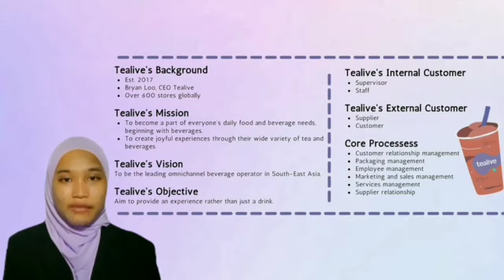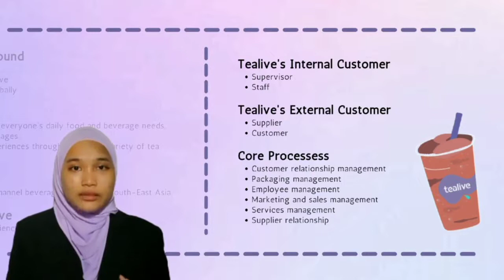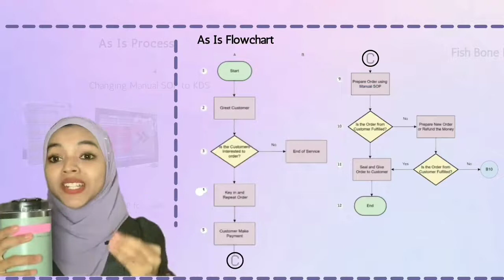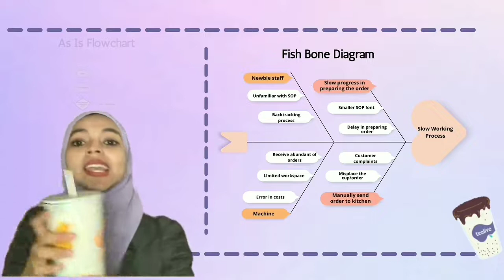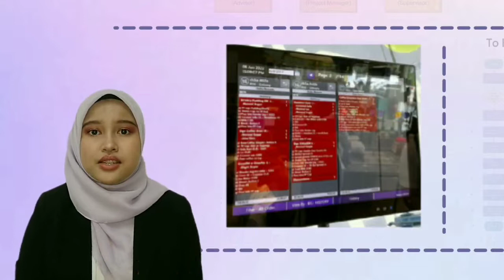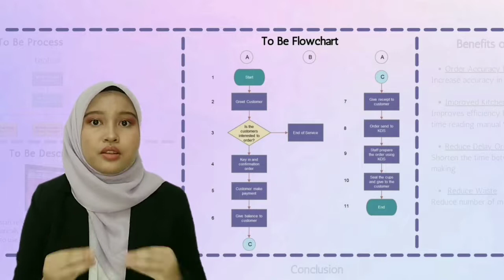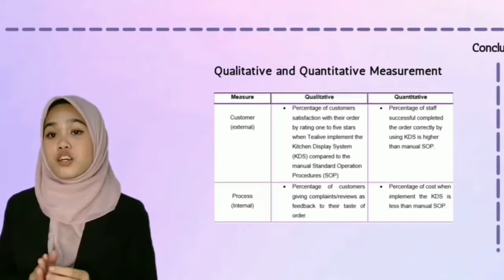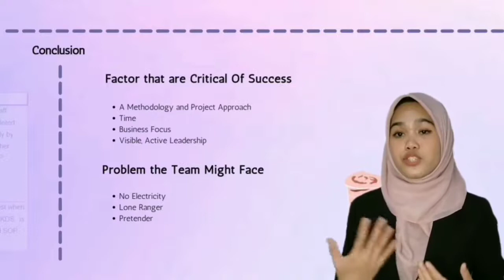BPR@TEALIVE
HIGHEST BPR @ TEALIVE